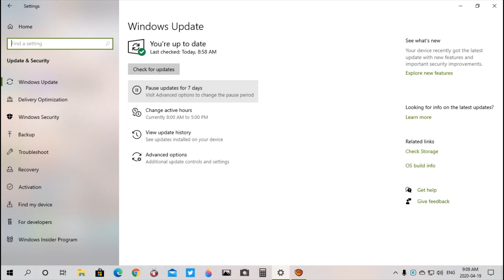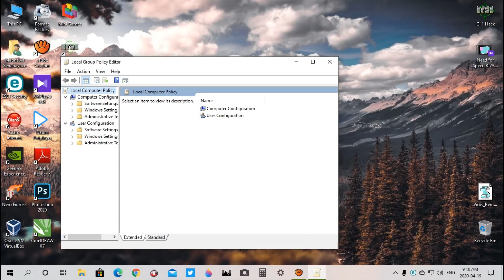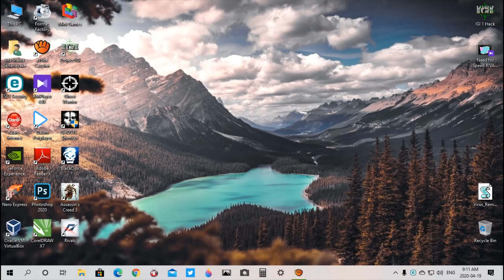How To Stop Automatic Updates On Windows 10 Sinhala - Block Automatic Updates On Windows 10 Sinhala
Updates in Windows 10 We can not manually stop like in Windows 7. Only a few will remove the Windows 10 Update. I wanted to share with you because I knew too.

Windows 10 එකේ Updates Windows 7 එකේ වගේ අපිට Manual Stop කරන්න බෑ. Windows 10 Update අයින් කරගන්නේ ටික දෙනයි... මමත් දැනගෙන හිටිය නිසා ඔයාලත් එක්ක බෙදාගන්න හිතුවා. Windows 10 Update අයින් කරගන්න දන්නැති අපේම යාලුවන්ට මේ video එක share කරලා එයාලට උදව් කරන්න...

බෙල් Icon එකත් Enable කරගන්න. එතකොට මං Video එකක් දැම්ම ගමන් ඔයාලට Notification එක එනවා...

කමෙන්ට් - ලයික් - ෂෙයාර් කරන හැමොටම ගොඩාක් ස්තුතියි 🤝
ඒ හැම දෙයක්ම  මට ලොකු හයියක්🤜🤛
අගය කලෙත් අඩුපාඩු පෙන්වා දුන්නෙත් ඔබ වැනී ආදරණීය හිතක් ඇති මනුස්සයෙක් පමණි .ආදරෙයි ඒ හැමෝටම
කොරෝනා වයිරසයෙන් මුලු ලොව බේරා ගමු 😢